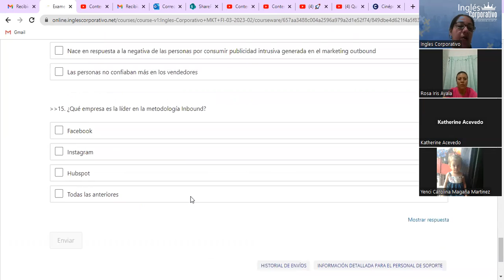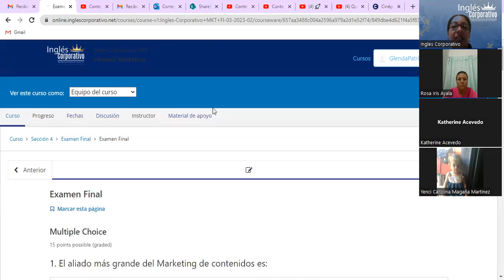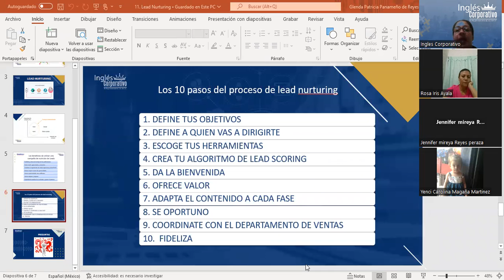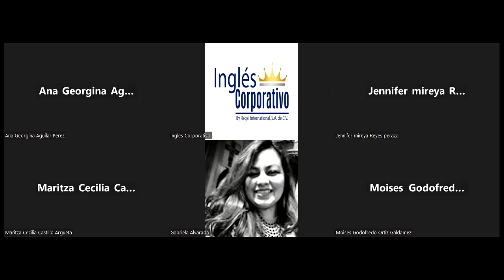Sesión 15-1/04/2023-INB-01-8-9-PM-02-23-Panameño-Estrategias orientadas al cliente